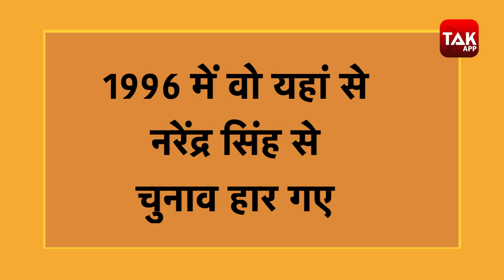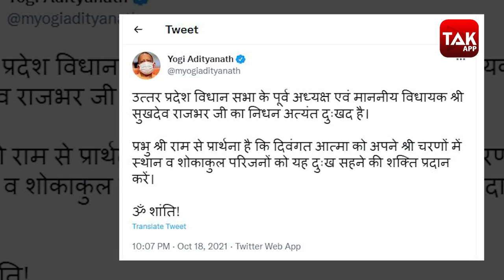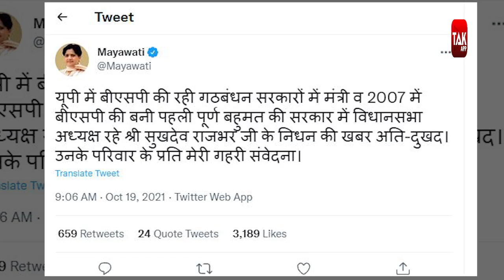UP POLITICS:पूर्वांचल के सियासी पुरोधा रहे सुखदेव राजभर का निधन,योगी-अखिलेश ने दी श्रद्धांजलि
उत्तर प्रदेश की दीदारगंज सीट से विधायक और राज्य विधानसभा के पूर्व अध्यक्ष सुखदेव राजभर का सोमवार रात लखनऊ के एक अस्पताल में निधन हो गया. वह 70 वर्ष के थे. राजभर के परिवारिक सूत्रों के मुताबिक, उन्हें सीने में परेशानी के बाद लखनऊ के एक निजी अस्पताल में भर्ती कराया गया था, जहां सोमवार रात करीब साढ़े आठ बजे
पूर्वांचल की सियासत में दखल रखने वाले सुखदेव राजभर के निधन के साथ ही जिले ने राजनीति के पुरोधा को खो दिया। गरीबों, जरूरतमंदों की लड़ाइयां लड़ते-लड़ते जनता के दिलों में इस कदर जगह बना लिए कि चुनावी अखाड़े के शेर कहे जाने लगे। उन्होंने पहली ही बार भाजपा के कद्दावर प्रत्याशी को पहले ही प्रयास में पटखनी दे डाली। राम लहर में भी जीत ने सुखदेव राजभर को पूर्वांचल की राजनीति में सुर्खियों में ला खड़ा किया था। उसके बाद उनका विजय रथ आगे बढ़ा तो वर्ष 2012 में रुका, लेकिन उसके बाद वर्ष 2017 में जनता ने फिर से उन्हें अपनाकर विधानसभा भेज दिया।